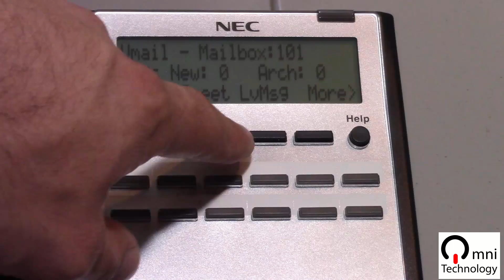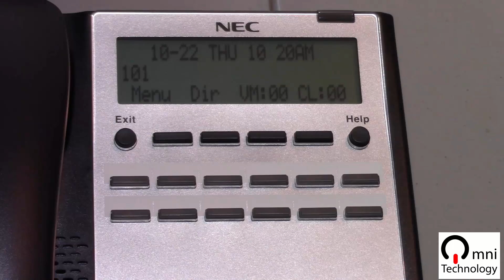NEC SL1100 Voicemail Setup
This video shows you how to setup your NEC SL1100 voicemail greetings. It is a part of our NEC SL1100 training videos in our Tip of the Day series.